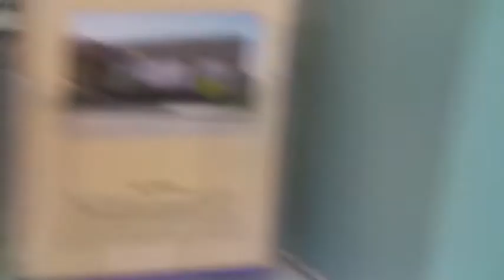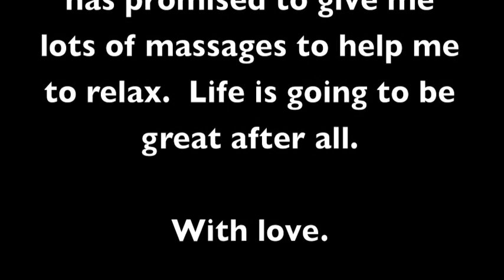Bubbles the Miniature Schnauzer Goes Home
I've come so far with Dave and his family as well as the great folks at the Cambridge Humane Society (without whom I wouldn't have been given a chance), but it is time for me to go to my forever home.  My new pack includes Sonya and Neil, their two daughters and Gizmo.

Gizmo has the right energy and calming skills to help me feel comfortable when I am stressed while Sonya has promised to give me lots of massages to help me to relax.  Life is going to be great after all.

With love.

'Bubbles'

The song "Fix You" is performed by Coldplay and is used without their expressed written consent.